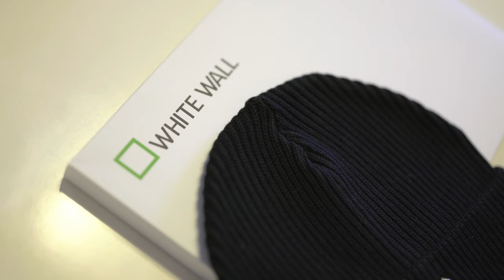Dein einzigartiges Fotoabenteuer! Fotoreisen mit Stefan Schäfer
Buche jetzt deine Fotoreise!